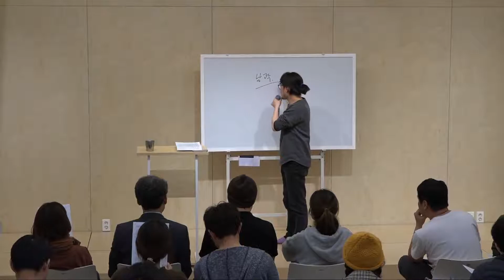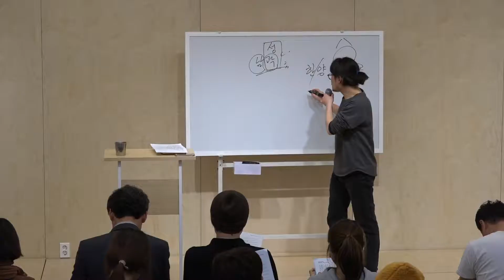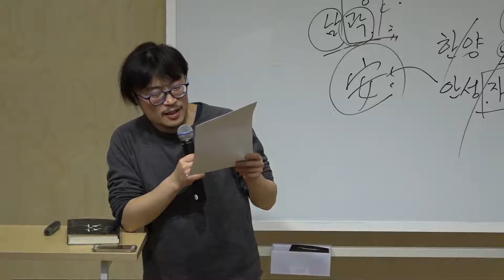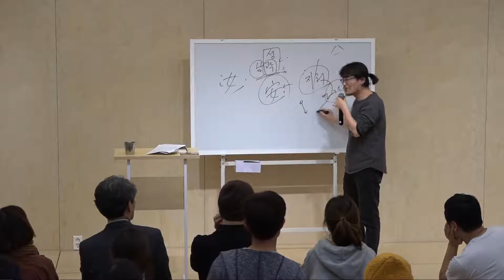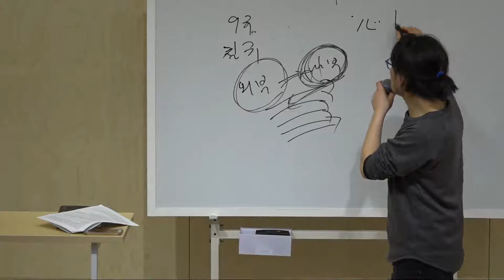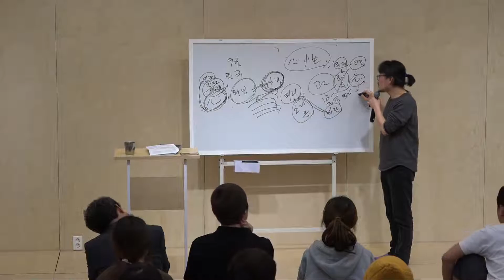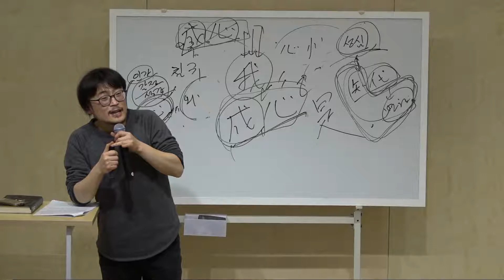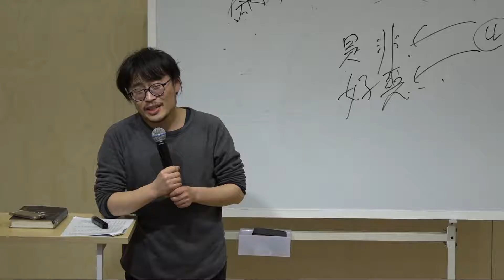4강 : [제물론] 너도 나도 하나의 피리에 불과하다 1/3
일시: 2018년 3월 18일
장소: 주택협동조합 은혜공동체